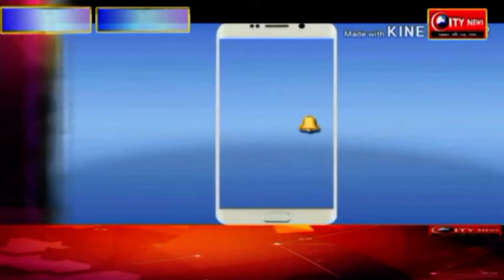नरही पंचायत मुखिया संगीता श्रीवास्तव ने गरीबो के बीच किया कम्बल का वितरण